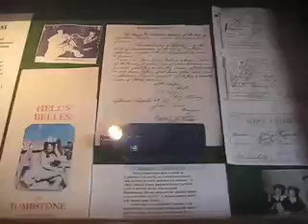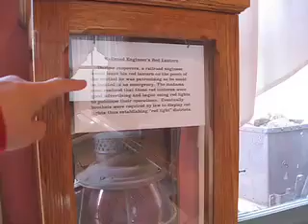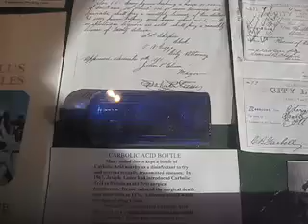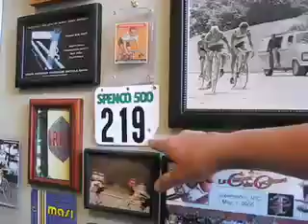Arizona Desert Camp 2009 - Part 2 of 3